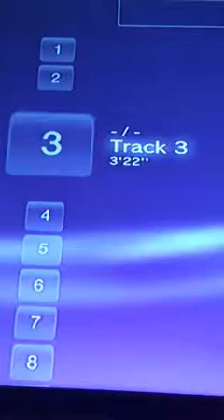Colt 45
By Russ Veers. Viers 1957